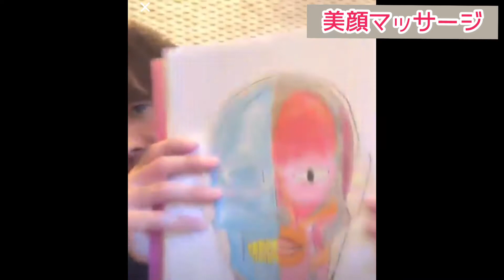【小顔マッサージ】たるみ改善リフトアップのマル秘テク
◎あへあほ体操情報◎
 毎日Live配信やっています（ポコチャ）

あへあほオンライン教室やってます。